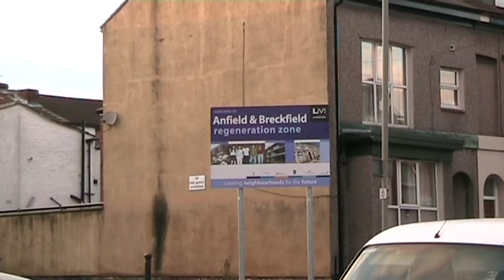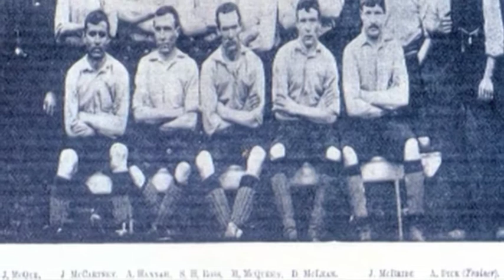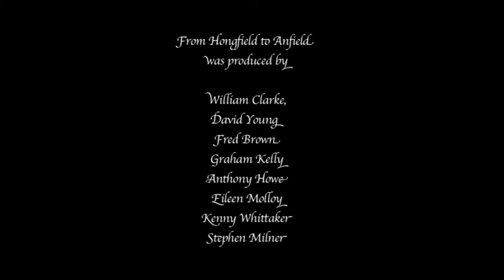From Hongfield to Anfield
A short documentary produced as a part of the Monday tenantspin workshops in Anfield, looking at the issues of regeneration and change.